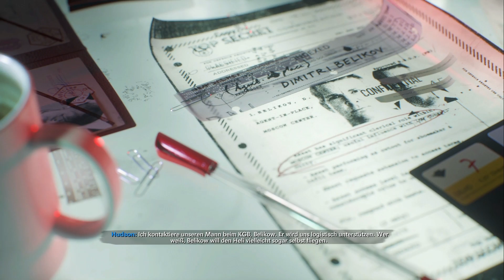Call of Duty Black Ops Cold War PS5 Gameplay Deutsch Kampagne #07 - Mason ist Back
Call of Duty Black Ops Cold War PS5 German  Story Let's Play by KeysJore
Let's Play Call of Duty Black Ops Cold War German

►Mein Equipment:
Call of Duty Black Ops Cold War PS5 Story Deutsch - Let's Play Call of Duty Black Ops Cold War PS5 Kampagne Deutsch - German/Deutsch Walkthrough Gameplay
Let's Play - Call of Duty Black Ops Cold War PS5 Deutsch Gameplay with Commentary (German/Deutsch)